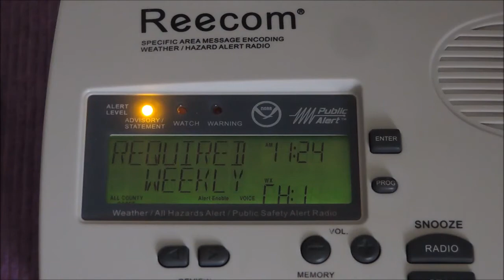EAS #423: NWR Required Weekly Test- Sep. 30, 2020- 11:22AM PDT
Issued by NWS Portland and relayed by NWR station KEC91 in Astoria. This is video of my Reecom R-1630 weather radio filmed with my camera, with high quality audio recorded directly from said radio to my Zoom H1 audio recorder.